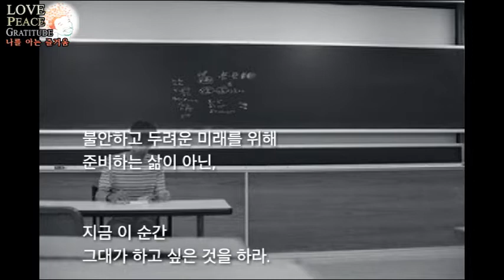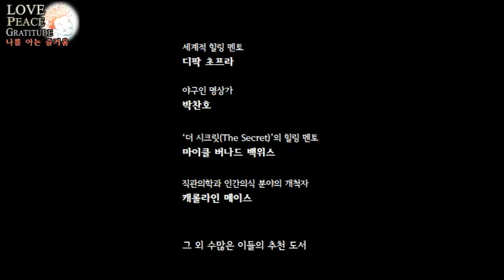도서 『나를 아는 즐거움』 中에서 '이 순간' :: 좋은글, 명상음악, 명상하는법, 행복해지는법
[영상에세이] 행복해지는 법

이 순간 _()_

불안하고 두려운 미래를 위해
준비하는 삶이 아닌

지금 이 순간
그대가 하고 싶은 것을 하라.

그렇게 하면 내일이 되어
어제가 된 오늘을
후회하는 일이
생기지 않을 것이다

또 미래에 대한 두려움도
사라질 것이다.

도서 『나를 아는 즐거움』 中에서
저자 서무태 [명상가, 강연가]